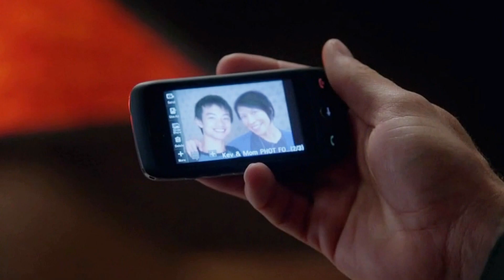Multifandom || Walls We're All Against (collab w/ theSPNworld & AlteredZionFilms)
*SPOILERS FOR SOME SHOWS LISTED BELOW*

So excited to upload this second trio collab with these guys!! It's always so fun collaborating on this together with Matt and Thomas. Their videos are truly amazing and if somehow you aren't familiar with their videos, please give their channels a look!! You won't be disappointed.

Song: Walls We're All Against
Artist: Ross Copperman
Software: Sony Vegas Pro 13

Editor(s): Matt (theSPNworld), Thomas (alteredzion), Heather (xHeather360x)